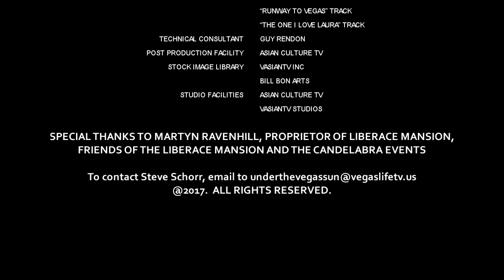Mona Lisa Samuelson | Under the Vegas Sun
Under the Vegas Sun with Steve Schorr

Episode 172 - Guest Mona Lisa Samuelson, Medical Marijuana Advocate